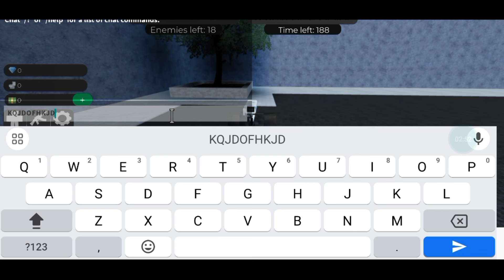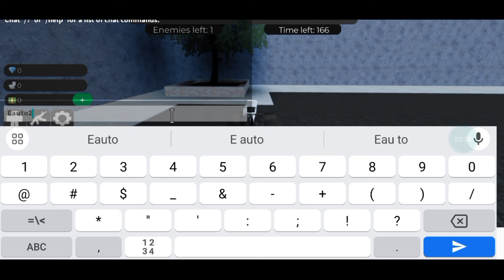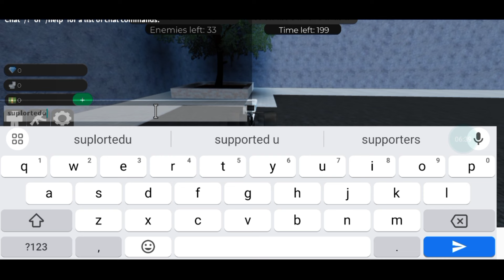[🏆100m] ALL WORKING CODES FOR SUPER TOILET BRAWL IN 2024 - ROBLOX SUPER TOILET BRAWL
In this video I redeemed all the codes in toilet tower defense codes for free coins! Make sure to watch till the end and enjoy!

You Search!

1- super toilet brawl codes
2- Super toilet brawl codes 2024
3- roblox super toilet brawl codes
4- super toilet brawl new update
5- super toilet brawl codes
6- super toilet brawl ep 71

In this codes list, we round up the latest freebies for the game while also explaining how to redeem codes in super toilet brawl